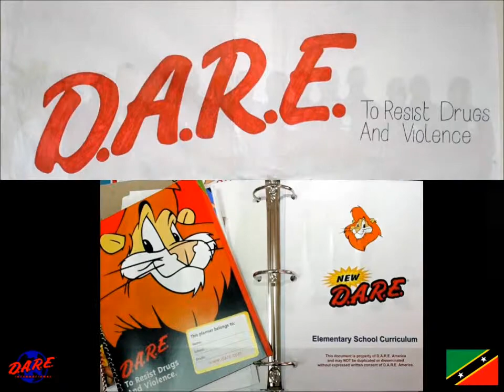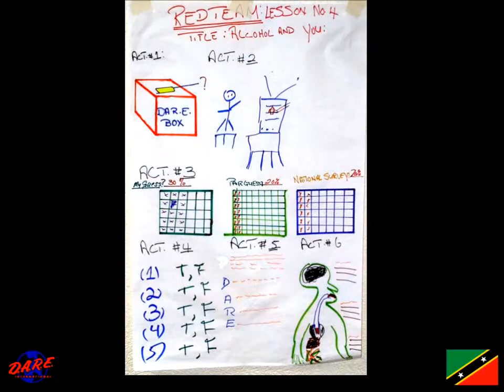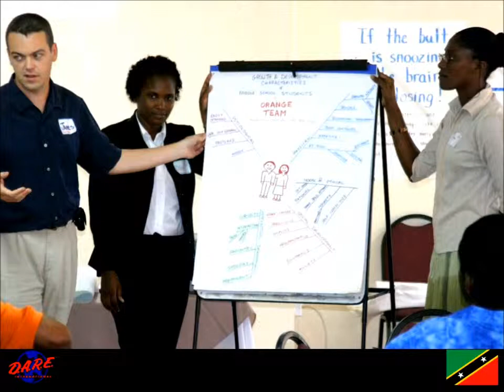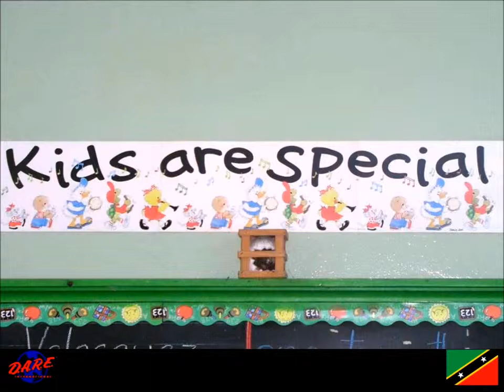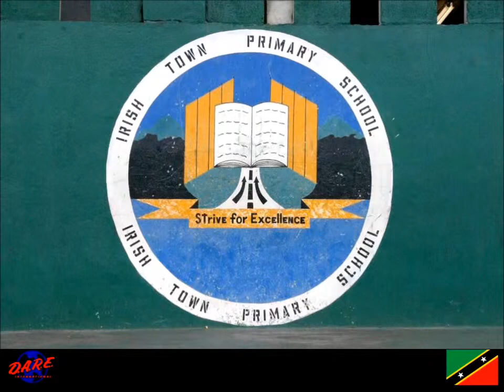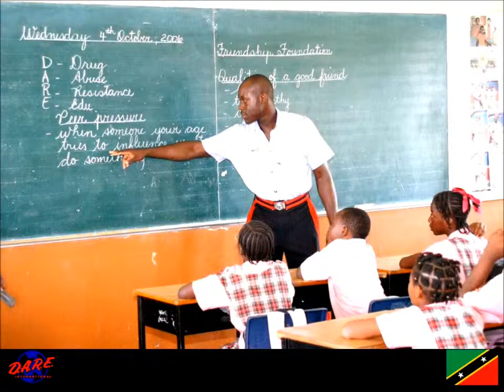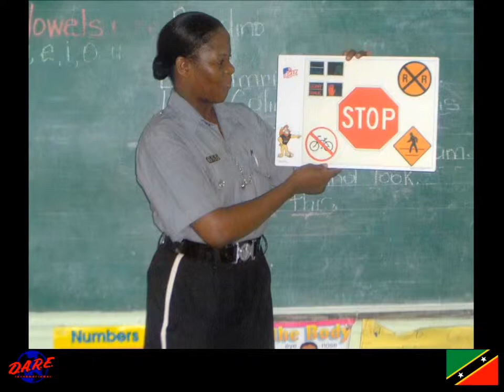St. Kitts D.A.R.E. Officer Training September 23 - October 6, 2006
Here is the slide show shown to the Caribbean DOT graduates at St. Kitts on October 6, 2006.